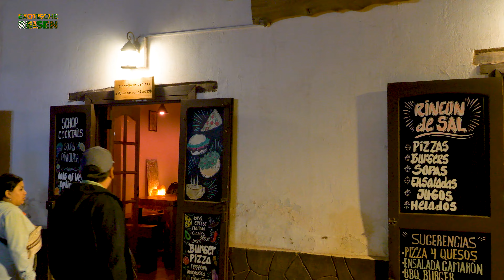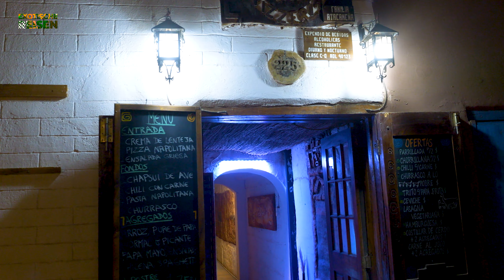SAN PEDRO DE ATACAMA, Chile - Atmospheric images of this small town in the Atacama Desert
Nighttime images of this small town in the Atacama Desert, in the north of Chile, with its narrow streets and low houses. Taken during our trip to Chile in February 2024. San Pedro de Atacama is the starting point for trips through the Atacama Desert. February is high season here. Many visitors stroll through the beautiful streets, especially in the evening and at night. Actually, San Pedro de Atacama only has 11,000 inhabitants. Many tourists come in the high season. But this doesn't detract from this place. The atmosphere in the streets and restaurants is very pleasant.